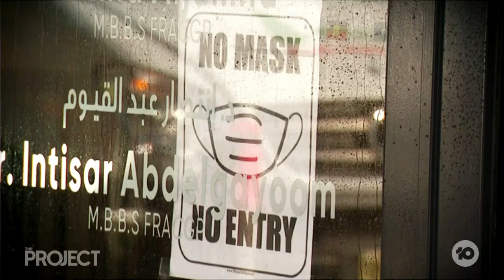NSW Records 38 New Covid-19 Cases, Authorities Struggle With Delta Variant | The Project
Bad news out of Sydney, with overnight community transmission cases the highest in over a year. Today police announced a major compliance operation in the South-West, as authorities struggle to contain the Delta variant.